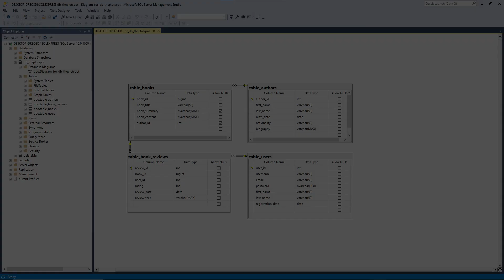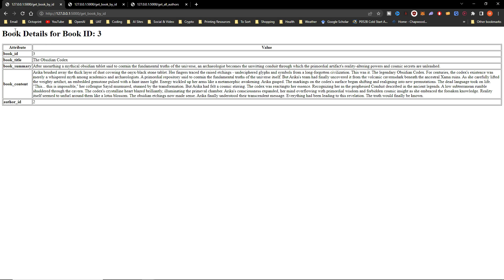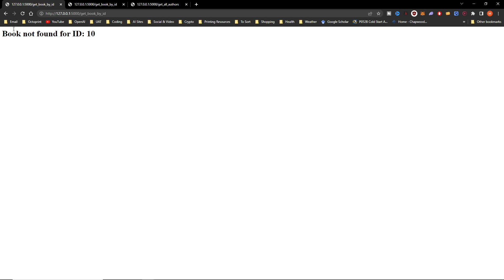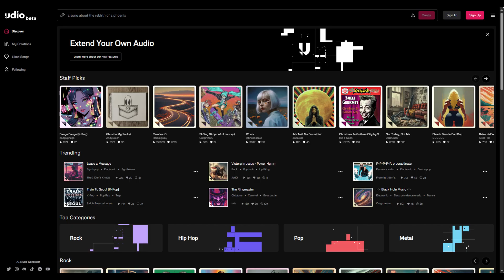Programming Project: Connecting MySQL with Flask!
In this video, I demonstrate connecting my MySQL database with Flask to my fictional e-book bookstore website for class.  I use Flask to retrieve user information, author details, and the book information with queries.